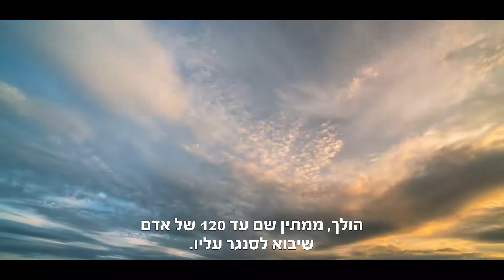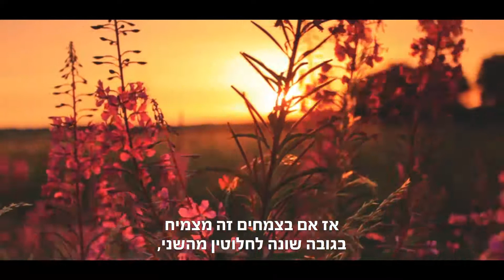הרב זמיר כהן - כיצד לברוא מלאכים שישמרו עליך?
איך משיגים עורך דין בקלות? מי ממתין לנו עד גיל 120, ולמה? הרב זמיר כהן מסביר כיצד אפשר לברוא מלאך שיסנגר עלינו בעולם האמת